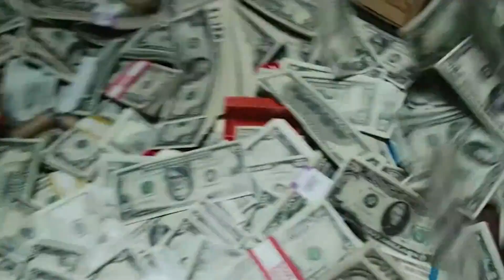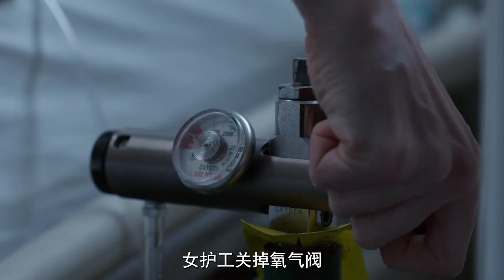男孩擁有瞬移的超能力，想去哪想一想就能到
No.5 | 天才的銷售方法，萬元戶的誕生之路，萬順決定自己開廠！